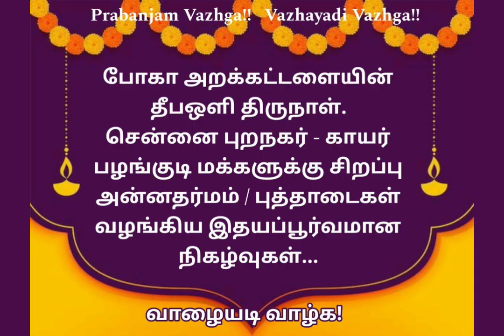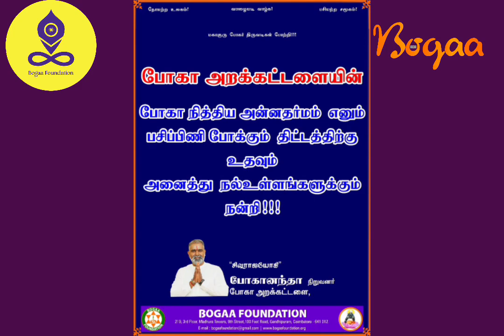பழங்குடி மக்களுக்கு தீப ஒளி திருநாள் சிறப்பு வஸ்த்திரதர்மம் சேவை - சென்னை புறநகர், காயார்.